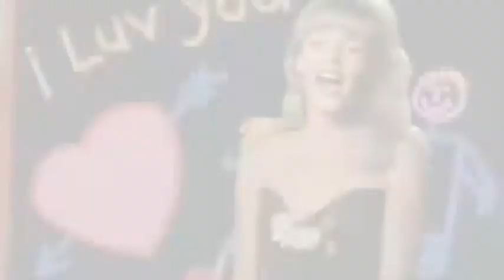Pete Waterman and Right Said Fred look back at 30 years of 'Now' albums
We look back at the greatest hits from the 'Now' compilation albums with Pete Waterman and Right Said Fred.